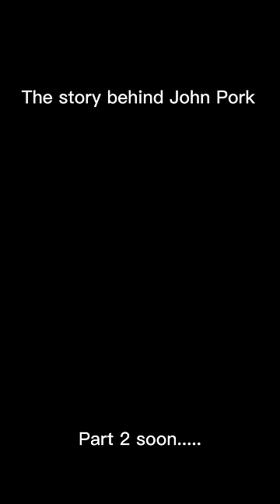The Story Behind John Pork 😱